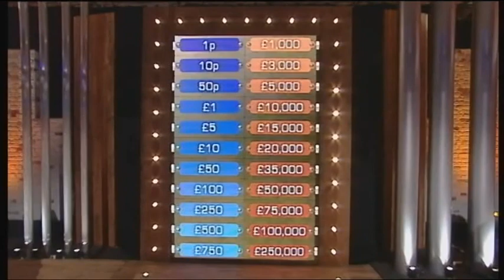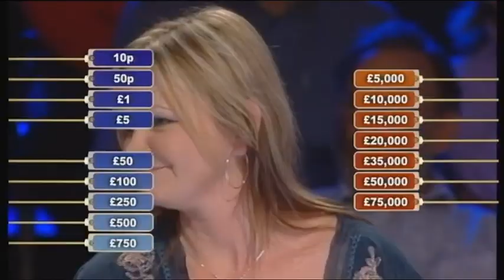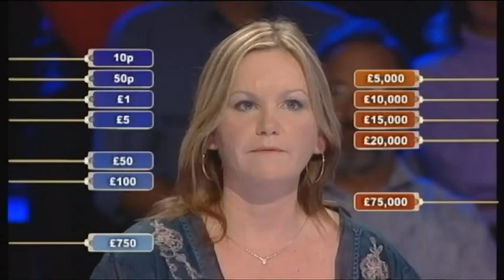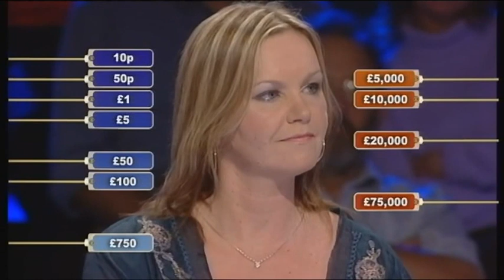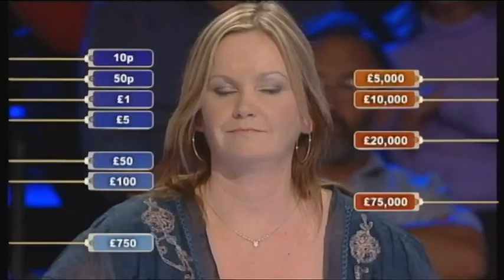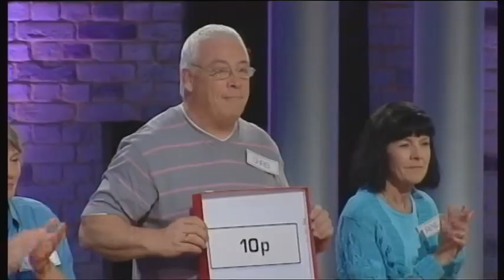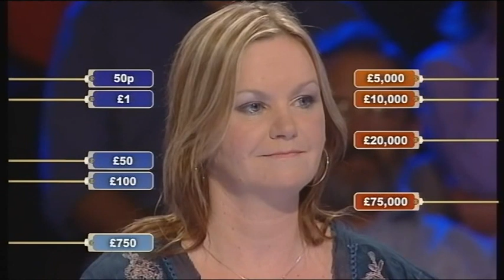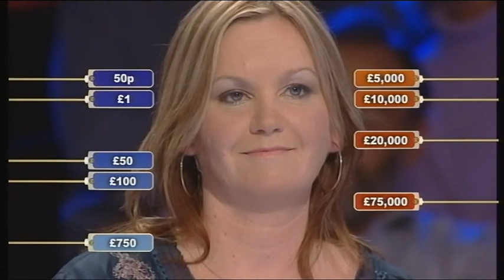Deal or No Deal UK - Thursday 8th December 2005 #34